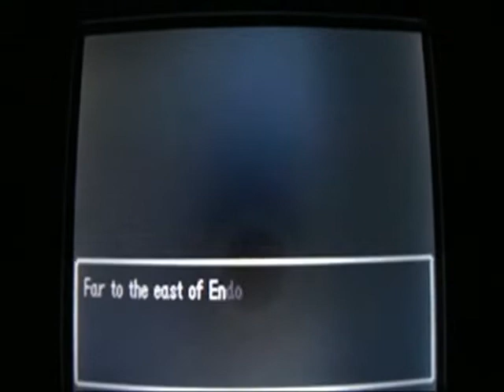Dragon Quest IV Chapter 5 #1: Rough Start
In this episode, we begin Chapter 5, where the hero's town gets demolished in a matter of seconds. At least the twins from Chapter 4 are giving him company,